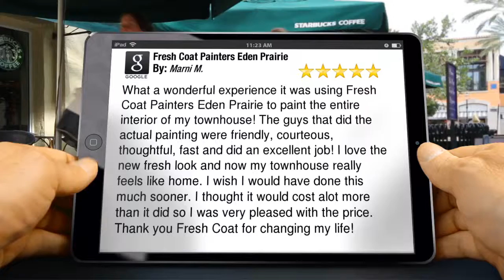Fresh Coat Painters Eden Prairie Amazing Five Star Review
Interior office & commercial painting. Deck services, deck staining and deck refinishing.

5 Star Customer Review:

What a wonderful experience it was using Fresh Coat Painters Eden Prairie to paint the entire interior of my townhouse! The guys that did the actual painting were friendly, courteous, thoughtful, fast and did an excellent job! I love the new fresh look and now my townhouse really feels like home. I wish I would have done this much sooner. I thought it would cost alot more than it did so I was very pleased with the price. Thank you Fresh Coat for changing my life!

Fresh Coat Painters of Eden Prairie is a locally owned and experienced Eden Prairie Painting Contractor. We are well know for our 24/7 call center, free estimates, on-time appointments, free consultations and quality craftsmanship. Our expert Eden Prairie house painters provide painting services including residential painting, commercial painting, interior painting, exterior painting, new construction painting, green painting, deck staining and wood finishes.

Fresh Coat Painters Eden Prairie
574 Prairie Center Drive Ste 135-127
Eden Prairie Minnesota 55344‎

Serving: Eden Prairie, Minnetonka, Chanhassen, Edina, Bloomington, Wayzata, MN, and Twin Cities area